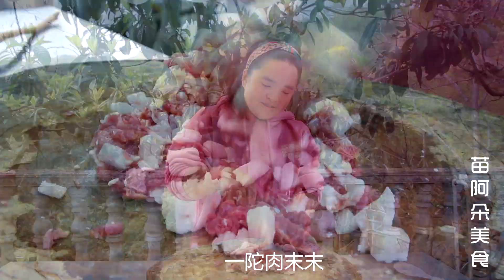苗大姐做三味营养餐，一大盘吃完还不够，下馆子来顿驴肉火锅才过足瘾！【苗阿朵美食】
苗大姐做三味营养餐“山药肉末蒸蛋”，一大盘吃完还不够，下馆子来顿驴肉火锅才过足瘾！

大家好，我是苗阿朵💕
吃都吃得没滋没味，怎能活得有滋有味~
阿朵为你分享农村生活，乡村美食做法，吃的就是原生态美食！

苗阿朵美食 山药肉末蒸蛋 营养餐 山药的做法 “我们的视频重点展示食品制作过程，所有原料均合法且合乎道德地采购。”